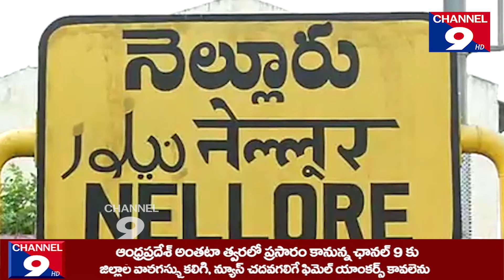జగనన్న పచ్చతోరణం ప్రారంభించిన ఎమ్మెల్యే కాకాణి, కలెక్టర్ చక్రధర్ బాబు@Channel9hd